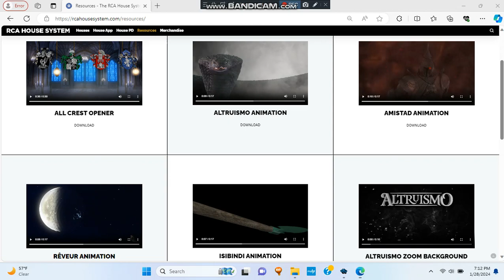Proto Turn Into Boom sound Effects!